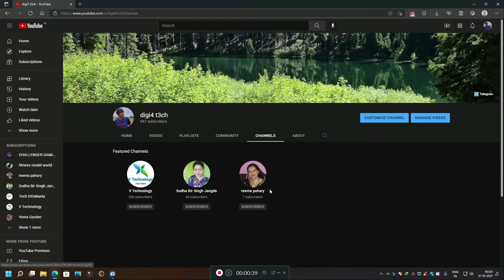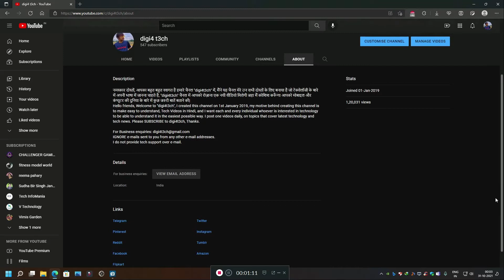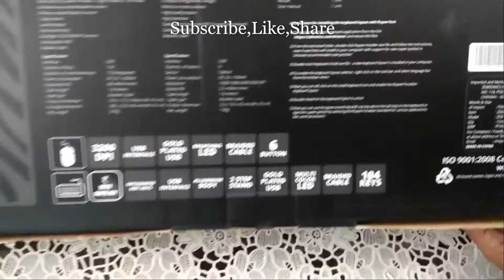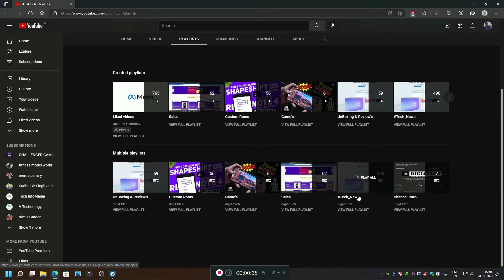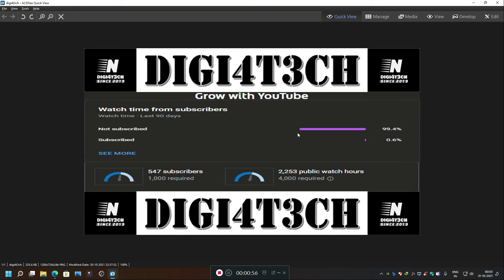Zebronics Zeb-Transformer Premium Gaming Keyboard and Mouse Combo USB Braided Cable Unboxing Review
Amazon Link

Official Zebronics India Link

Flipkart Link

🔥 𝗙𝗢𝗟𝗟𝗢𝗪 𝗠𝗘 🔥